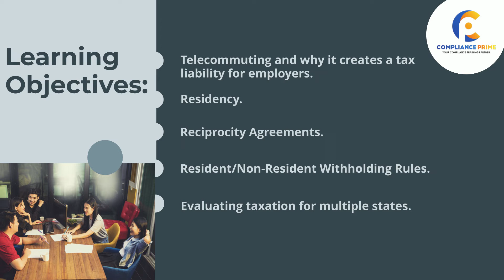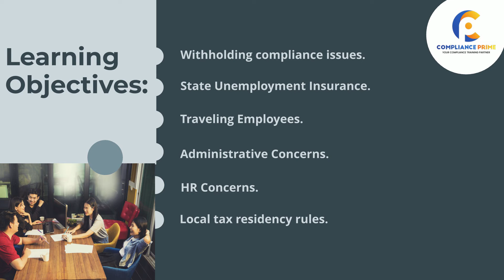Multi-State Tax Issues for Payroll 2022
This webinar will be tailored to employers that have a large amount of employees that may telecommute across state borders and how employers can manage the tax liability for those employees, especially when these employees perform work in multiple states. Discussion on state taxation and work-from-home policies will also be done.
This webinar also lets you earn recertification credits from HR Certification Institute, PDCs from SHRM, as well as CPE Credits, and APA Credits.
In this program, you’ll learn how to:
Telecommuting and why it creates a tax liability for employers.
Residency.
Reciprocity Agreements.
Resident/Non-Resident Withholding Rules.
Evaluating taxation for multiple states.
What wages are subject to taxation?
Withholding compliance issues.
State Unemployment Insurance.
Traveling Employees.
Administrative Concerns.
HR Concerns.
Local tax residency rules.
Case Studies.
This webinar will be conducted by “DAYNA J REUM”,  who is Director of Payroll Operations at Ann & Robert Lurie Children’s Hospital of Chicago. Dayna has been heavily involved in the payroll field for over 17 years.
Stay compliant by enrolling in this webinar today!